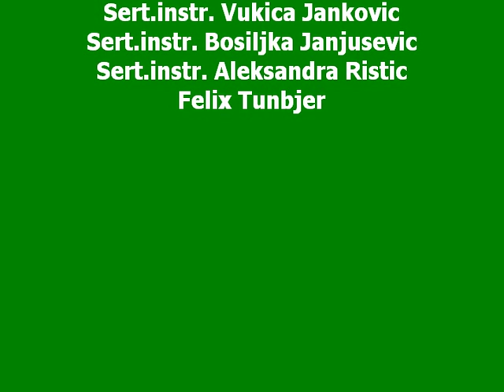Joga savez Srbije - Pozdrav Suncu na Ušću - TV Studio B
Sertifikovani instruktori Joga saveza Srbije izvode Pozdrav suncu na Ušću, a za Jutarnji program Studija B.
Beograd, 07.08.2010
International Academy for Yoga Teachers Education
The Path of Love - Calmness
瑜伽 老师 培训
OBUKA ZA INSTRUKTORE JOGE (Yoga Teacher Training - 240 h)
OBUKA ZA UČITELJE JOGE (Yoga Teacher Training - 550 h)

Yoga Teacher Training program takes place under the professional guidance Prof. Predrag K. Nikić, Ph.D.
Obuka se sprovodi pod mentorskim vođstvom prof. dr Predraga K. Nikića. Za strane državljane pripremljen je program prilagođene nastave